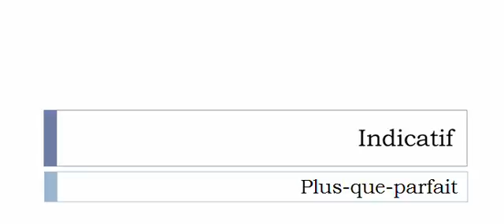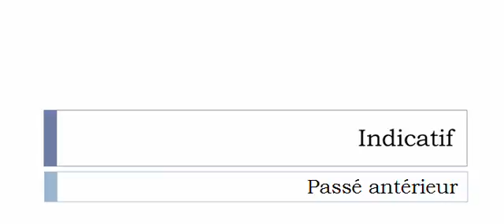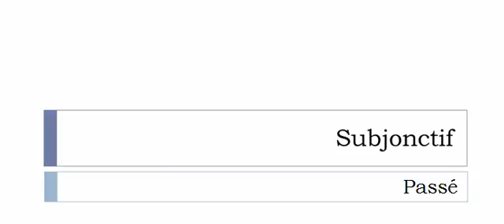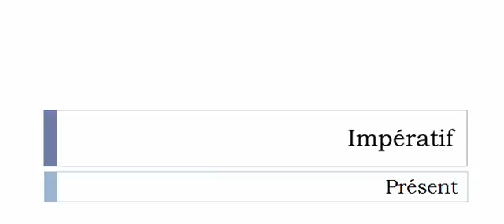Imparare il francese = Coniugazione = Espouliner